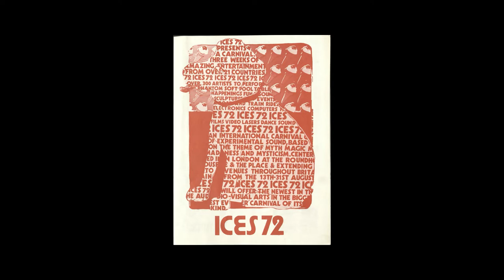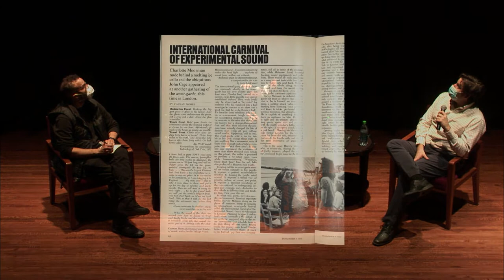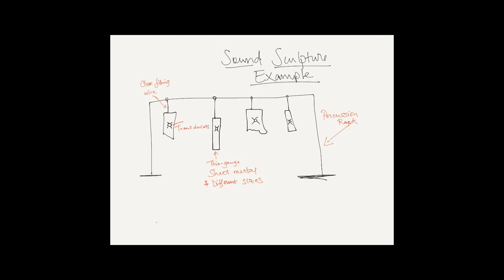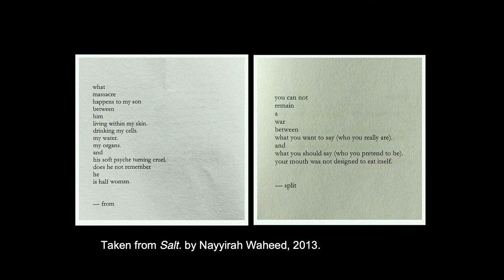ICED BODIES: Artist talk with Seth Parker Woods and Spencer Topel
Cellist Seth Parker Woods and composer/sound artist Spencer Topel discuss their upcoming performance at the Weisman, ICED BODIES, with University of Minnesota faculty member and poet/librettist Douglas Kearney.

The scheduled January 29, 2022 performance of ICED BODIES has been postponed for the Great Northern Festival 2023.

ABOUT ICED BODIES
An iconic performance art piece from the 1970s is reimagined for today with ICED BODIES. An ice cello dyed black and embedded with electronics is played by Seth Parker Woods and translated into sound by composer Spencer Topel, paying tribute to an avant-garde past while reflecting on the Black bodies lost to mental illness and violence in the African American community. Reception throughout the event in the Dolly Fiterman Riverview Gallery.